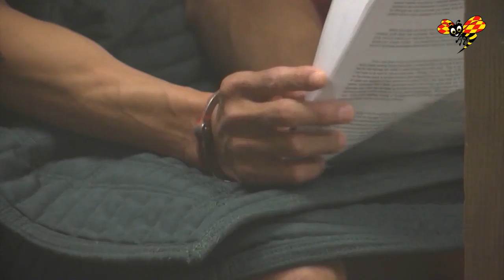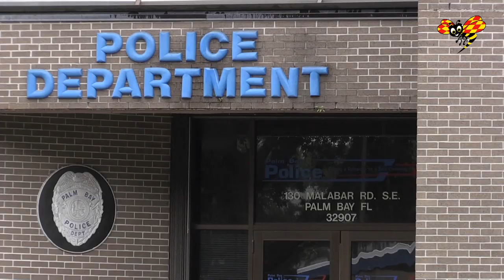Polisen i Florida om gripandet av den svenske skådespelaren: "Det var hotellgäster som larmade"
Expressens Tomas Kvarnkullen träffar Chris Imel från polisen i Palm Bay